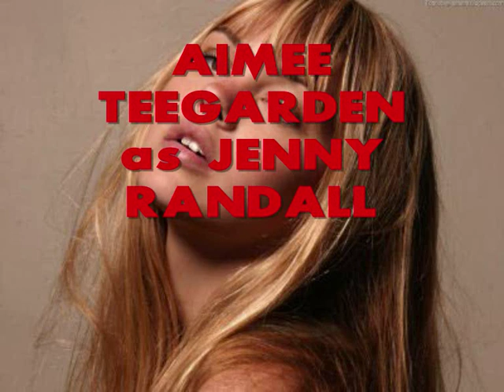The Sound - Something To Die For Lyrics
hi guys here is the opening song to Sidney Prescott for Scream 4.

Something To Die for Lyrics

The Sounds - Something To Die For (Lyrics)

working for another hour tonight
staring at the wall and let the time just pass me by
you might think that you know me, but its all just a face
trying to ignore when people screaming my name (screaming my name)

walking past a house, with colourful lights
theres a sign, an invitation from the women inside
talk about your boyfriend, talk about your wife
its just a different way of living your life

when somethings right, when something is worth to die for
when i feel like something is wrong, something is worth to fight for
dont say goodbye, just leave an open door
i wanna hear you say, you give me something to die for

searching for another reason to stay
slowly my regrets are fading away
you leave me on my own to find out what's real
you say you want your freedom, but thats not how i feel

when somethings right, when something is i worth to die for
when i feel like somethings right, when something is worth to die for

when i feel like something is wrong, when something is worth to fight for